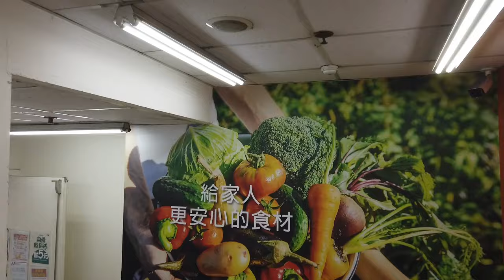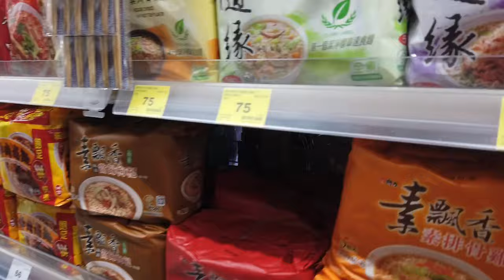台湾で地震発生から３時間後の台北市。台北市の中山区は混乱は今のところはないですスーパーも営業中。お水、肉、野菜、カップ麺すべてある。花蓮が心配。建築現場に注意！外に出る時はヘルメットもぜひつけて！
▼ 撮影機材
DJI Osmo Pocket
iPhone SE2